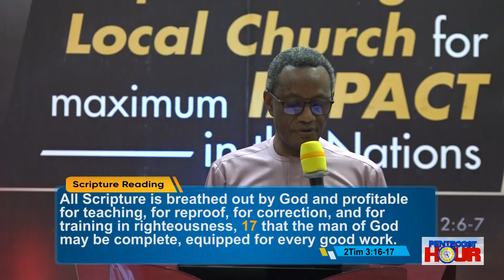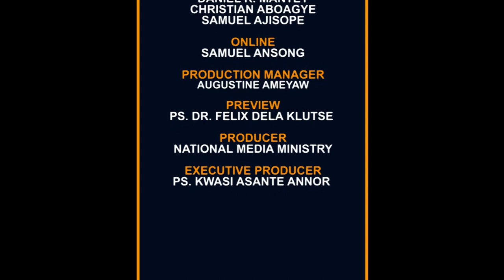APS ANY KUMI LARBI || DEEPENING THE COP BRAND - PART 5